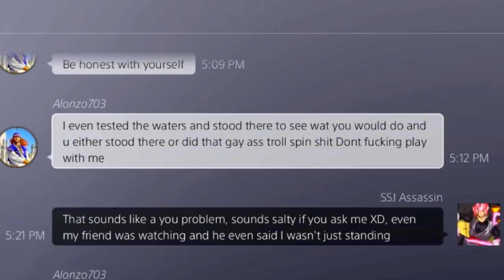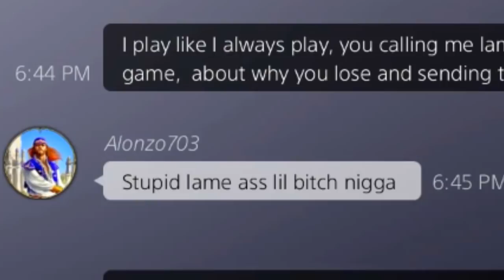Salty Thicc Trash Talker Said I Was "Camping"?! Alonzo703 w/ Messages!| DRAGON BALL XENOVERSE 2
Dragon Ball Heroes Trailer
Hero Colosseum
Hero Academia
Boruto
Rhymstyle
Vegeta777
Naruto
Anime
Dbz
Prettyboyfredo
New PS4 Games
UFC
NBA
NBA2K
WWE
Spiderman PS4
Pungence
God of War PS4
Chris Smoove
Tournament Of Power
Android 21 Thicc
Thicc
Goku vs Jiren
Vegeta vs Toppo
Vegeta vs Jiren
Fortnite